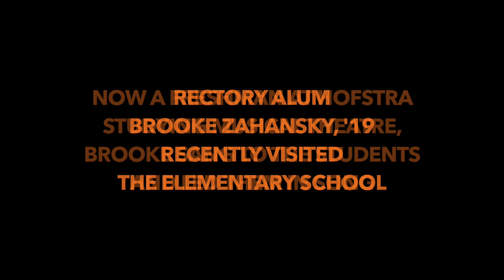Rectory Moments: Alum Brooke Zahansky '19 Sings with the Elementary School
Rectory Alum Brooke Zahansky, '19 recently visited the Elementary School to sing for the students and to lead them in song. Elementary School Director Maria Carpenter commented on the visit: "What a special connection to have one of our former Elementary students, who is studying musical theatre, join us to show the younger students that you can do anything that you'd like to do on your journey. At that time, the Elementary School community was preparing an MLK gathering to learn about why we do service projects and learn about who Martin Luther King, Jr., was, and this was a wonderful opportunity for Brooke to model giving back to others. And the children so admired hearing her beautiful voice and knowing that they could be like Brooke, too. Brooke is living out our ES affirmation: 'I am smart, I am kind, and I can do hard things!' We are so proud of our former students who are living out their dreams, and we love it when they come back and share their passions with our youngest students."